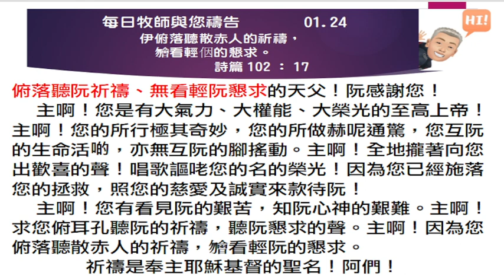2024 01 24 每日牧師與您禱告